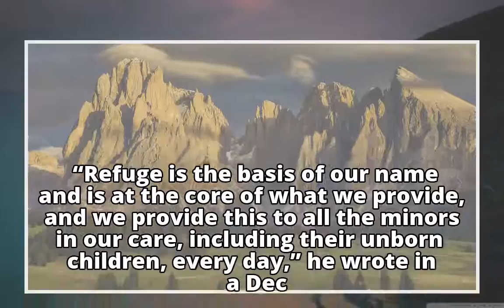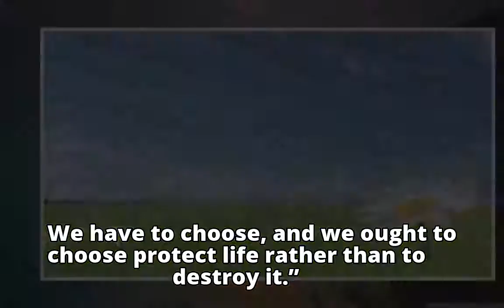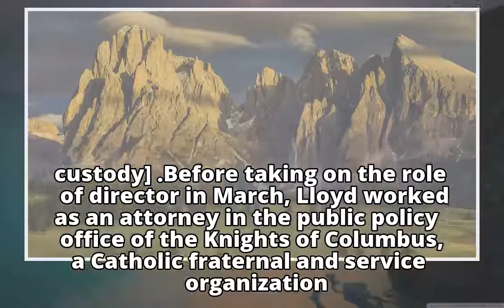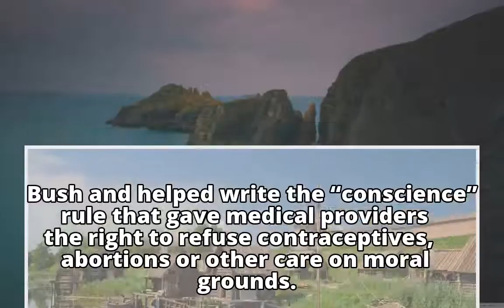Trump official blocked a teen’s abortion, calling it “violence against an innocent life”